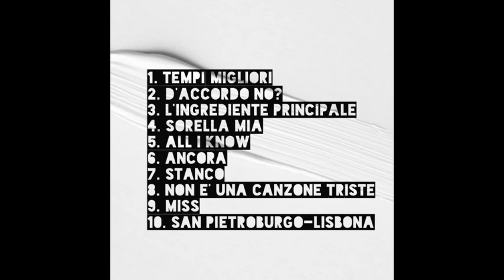5) ALL I KNOW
Traccia numero 5 estratta dal mixtape "Soul and lyrics" di S.A.L.
Tutti i diritti della strumentale appartengono a TheOfficialTone.
Track number 5 extracted from the mixtape "Soul and lyrics" by S.A.L.
All the instrumental rights are reserved to TheOfficialTone.

PUOI TROVARMI ANCHE SU SOUNDCLOUD E INSTAGRAM PER NUOVE CANZONI :)

Un ringraziamento speciale a Francesco Thomas per il lavoro di editing e mastering di tutti i pezzi del mixtape :